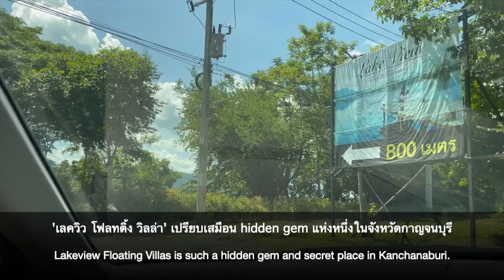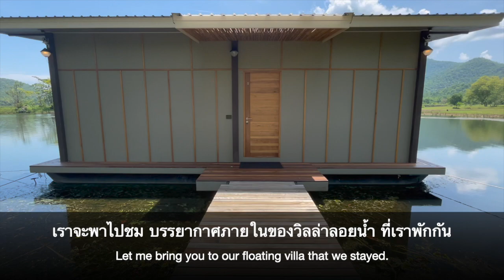Lakeview Floating Villas | Ep.6 Dream Collector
เลควิว โฟลทติ้ง วิลล่า
▪️Dream Destination : Lakeview Floating Villas
▪️Location : Kanchanaburi, Thailand (กาญจนบุรี)

00:00 Start
03:07 Room tour
05:18 Boat sailing
08:39 River Kwai Bridge

“Lakeview Floating Villas” ตั้งอยู่ในจังหวัดกาญจนบุรี ขับรถชิลๆจากกรุงเทพฯ โดยใช้เวลาประมาณ 2 ชั่วโมงครึ่งเท่านั้น วิลล่าแห่งนี้ เป็นวิลล่าลอยน้ำที่มีเพียง 2 หลังเท่านั้น ภายในวิลล่ามีการตกแต่งอย่างสวยงาม ให้บรรยากาศอบอุ่นเหมือนอยู่บ้าน ภายในห้องค่อนข้างกว้างขวาง สามารถเข้าพักกันได้ 3 คนอย่างสบายๆ ในส่วนของห้องน้ำมีการแยกสัดส่วนอย่างชัดเจน ต้องบอกเลยว่าบรรยากาศตอนแช่อ่างอาบน้ำที่มองออกไปเห็นวิวภูเขาและทะเลสาบเป็นอะไรที่ทำให้รู้สึกผ่อนคลายมากๆ ระเบียงด้านนอกของวิลล่าจะมีเบาะนั่ง รวมถึงเปลตาข่ายที่สามารถนั่งชิลชมพระอาทิตย์ตกได้อย่างสวยงาม นอกจากนี้ยังมีบริการล่องเรือในทะเลสาบซึ่งเชื่อมไปยังแม่น้ำแควใหญ่ คือฟีลตอนล่องเรือนี่สุดมาก ให้บรรยากาศเหมือนล่องเรืออยู่ในแม่น้ำแอมะซอน โดยรวมการเข้าพักที่นี่ ถือว่าเป็นประสบการณ์ที่ประทับใจมาก ด้วยความที่สถานที่มีความเป็นส่วนตัวสุดๆ และวิวสวยมาก บอกได้เลยว่าถ้ามีโอกาสยังไงก็กลับไปอีกแน่นอน

Clarion, Reverie, Discovery, Childhood
Woods, Into the light
by Oak Studios